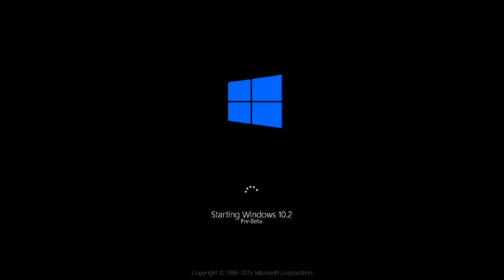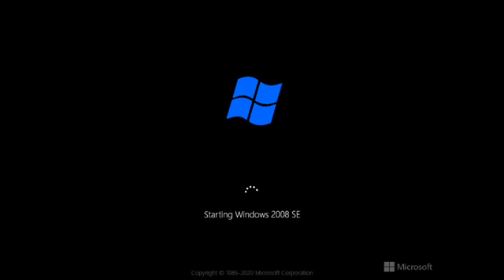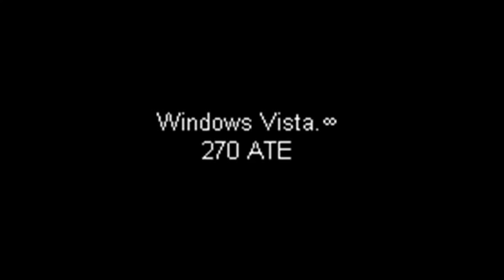Windows Never Released 13.5 - Windows Supporter [REUPLOAD]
Description: NO DISLIKES AND HATE COMMENTS ALLOWED!!! Criticism is allowed, if I have a mistake, comment me below (also I already read the Luigi2012SM64 and BW134 comments). Before Windows Never Released 14, after Windows Never Released 13.
Credit to Santuchi for Win8.1 TE Media Center 2060. Wrong year on Windows Developer Preview CHN Edition. It should be 2211. Did a mistake. :\
Windows Vienna Unlimited Edition uses BW134's Windows Interface 6.1 and my Windows Longhorn Build 5456 Shutdown.
The future ends in WNR 30 (but the future end of supports will be here but not future versions).
P.S: I don't make WNRs on Emirhan style, I don't use MSPaint.

Sounds by:
adi9970
Microsoft
MinderiaYouTuber
Me
BW134
Peter Trifonov
Splatoon is the worst game of all time. (is the original owner of Windows 3100 sounds but it was from Minderia soundpack)
Santuchi Gaming